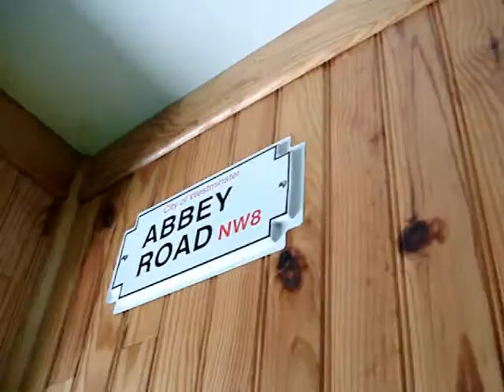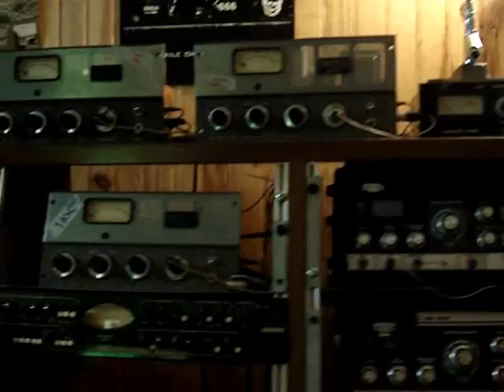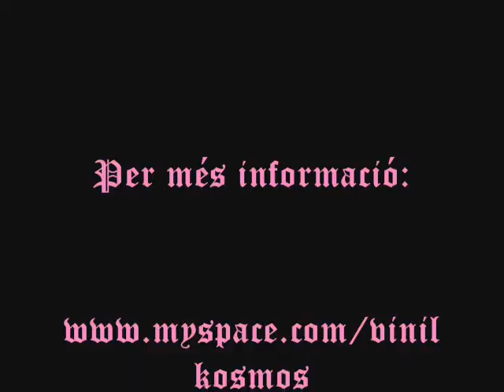Vizito kaj intervjuo de Flo ĉe Vinilkosmo/La Trappe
Jazz (kuzino de Flo) vizitas la studion de Vinilkosmo/La Trappe en Donneville.
kaj faras intervjuon de Flo en la kataluna.